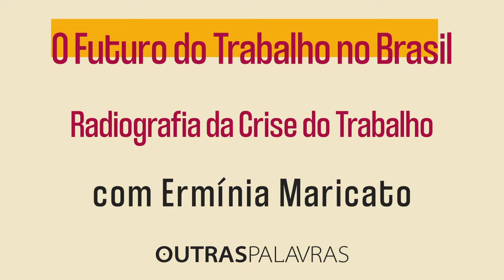Ermínia Maricato | O habitar com dignidade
Ninguém vive com conforto nas periferias brasileiras. Por isso, políticas urbanas que garantam Transporte, Educação, Saneamento Básico e Saúde de qualidade – gratuitos ou acessíveis – são tão fundamentais quanto redistribuição de renda

SOBRE ERMÍNIA MARICATO: Arquiteta e urbanista. Professora visitante do Instituto de Economia da Unicamp e professora colaboradora da Pós-Graduação da FAUUSP. Defendeu a proposta de Reforma Urbana de iniciativa popular na Assembleia Constituinte do Brasil em 1988. Foi Secretária de Habitação e Desenvolvimento Urbano de São Paulo (1989-92) e autora de todas as propostas para a área urbana das candidaturas de Lula para a presidência de 1989 até a vitória em 2002. Coordenou a criação do Ministério das Cidades, onde foi secretária-executiva (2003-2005). É uma das coordenadoras do BrCidades, articulação nacional ligada Frente Brasil Popular para construir um projeto para as cidades brasileiras. Foi a primeira mulher a receber a Medalha de Ouro da Federação Pan-americana de Associações de Arquitetos (FPAA), em 2020.